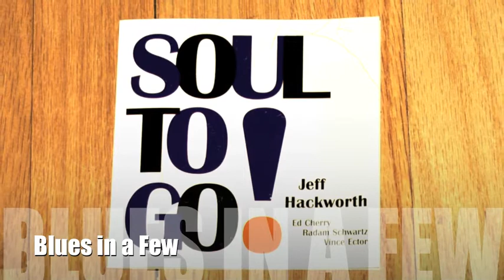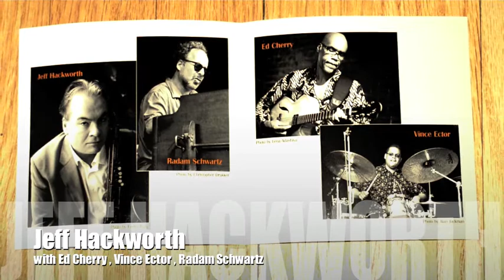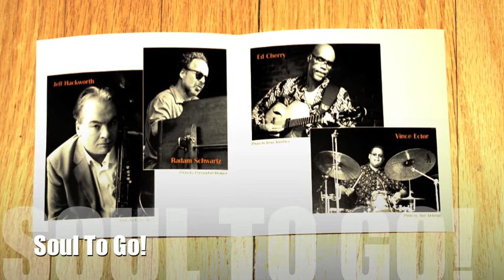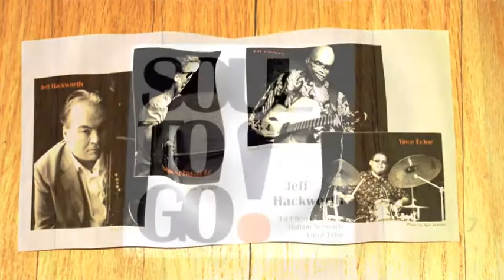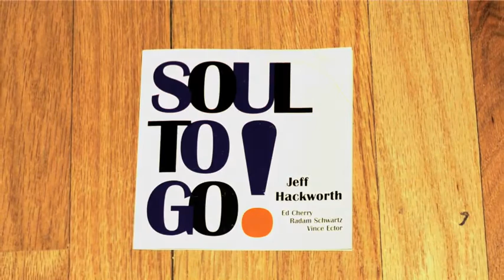"Blues in a Few" from my new CD "Soul To Go!"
A original tune from my new album featuring myself on tenor along with Ed Cherry on guitar, Radam Schwartz on organ and Vince Ector on drums.